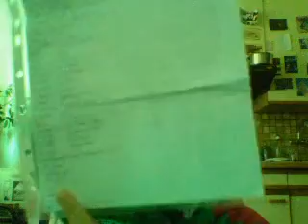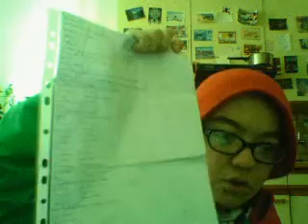Walking: Day 19 Entry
The Way of St.James